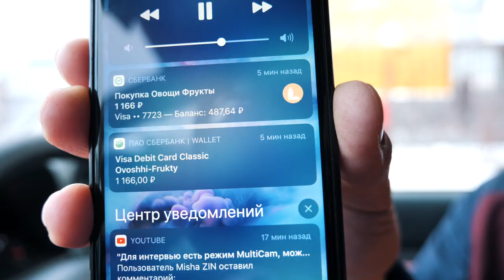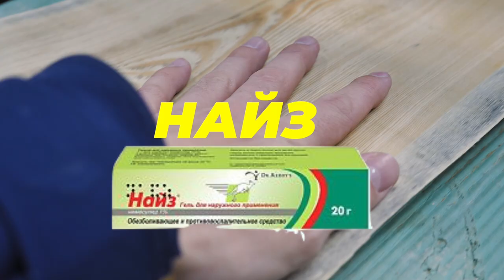Как снять FOOD REEL дома | PRODUKT TABLETOP VIDEO | Как это снято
Решился снять фудрил, особо нечего рассказать потому что нет в этом абсолютно никакого опыта, но все что успел заснял.
Посмотри, наверняка найдешь для себя что-то полезное.

музыка для видео (30 дней бесплатно)